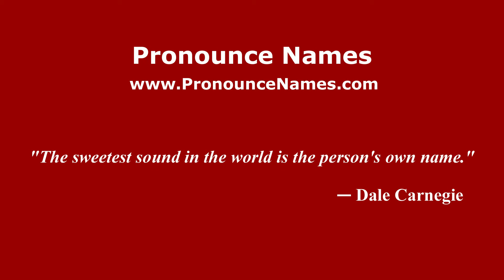How to pronounce Mohamed Zafzaf (Arabic/Morocco) - PronounceNames.com